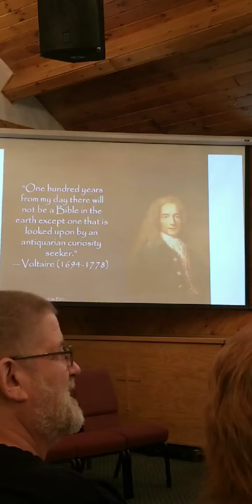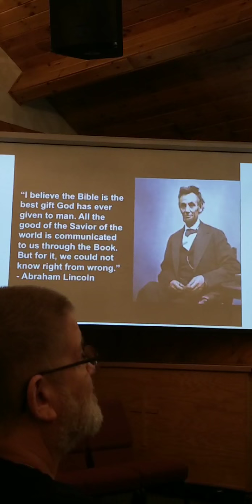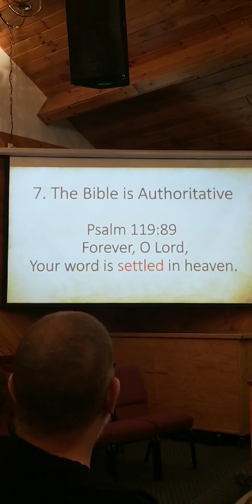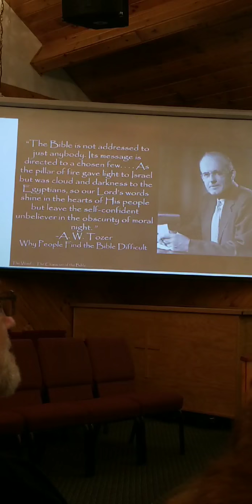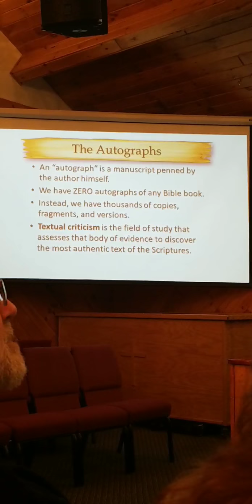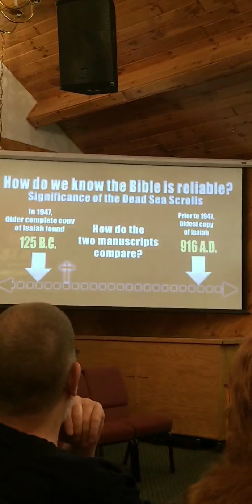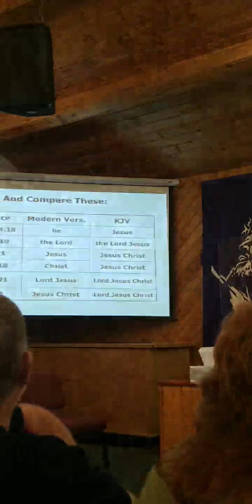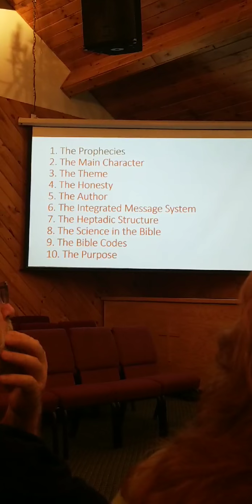LWCC - SUPER NATURAL EVIDENCE 04/29/18